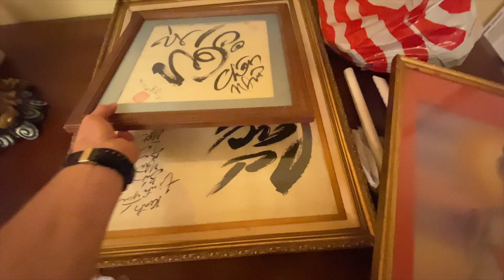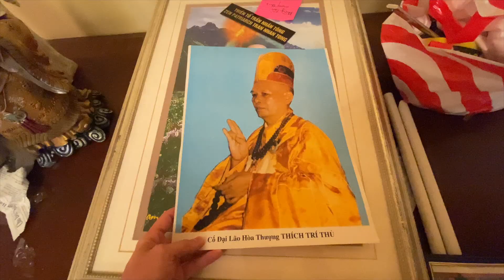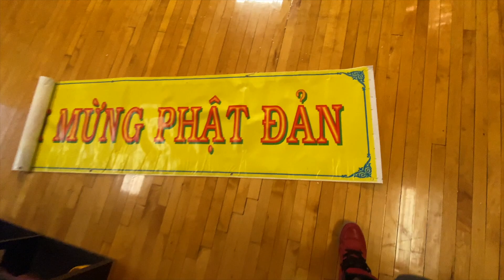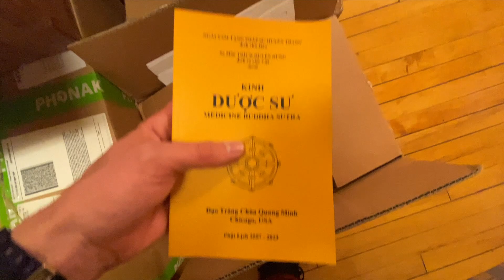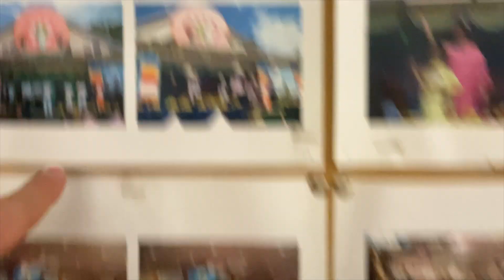ABANDONED BUDDHIST TEMPLE!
Today on Strange Places, we visit the abandoned Buddhist temple!

Tbh this video is kind of boring.  BUT GET READY FOR A BANGER ON SATURDAY!!!  AN ABANDONED CASINO BOAT WHERE WERE STRANDED IN THE MIDDLE OF THE RIVER!

Frequent Collaborators
Honorary members of Chicago Urbex Mafia
(to be filled in)